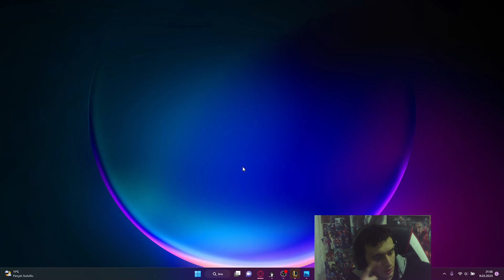STEVELE FEEDLEYEREK DERECELİ KAZANDIM ! MASTER BENİ MOTOR ETTİ ? LoL Dereceli Gangplank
Herkese Merhabalar ben Mehmet , Mehmet But Game kanalına hoşgeldiniz. Bugün sizlerle birlikte derecelide Minecraft Steve Gangplank Modunu oynadım. Keyifli Seyirler..!